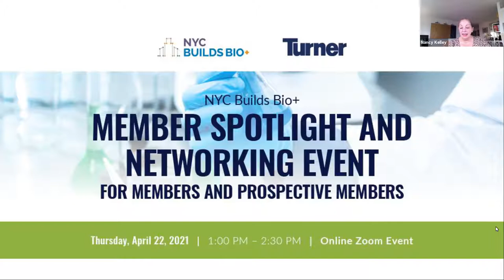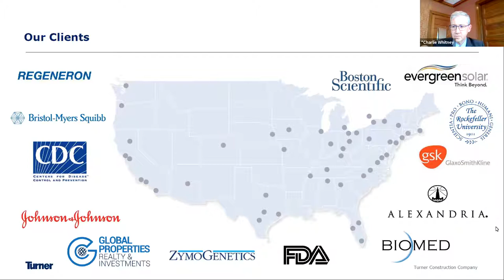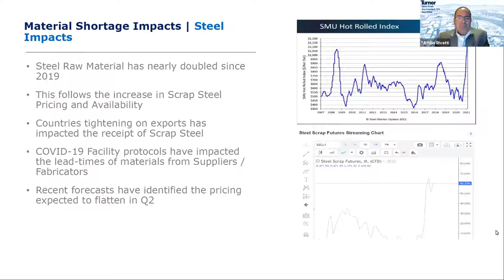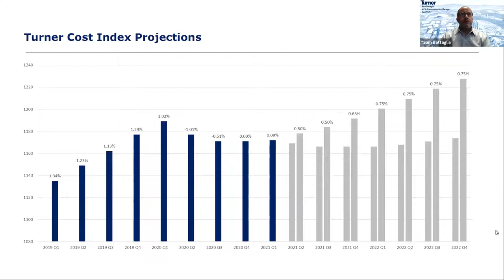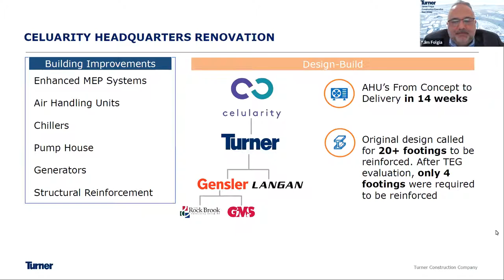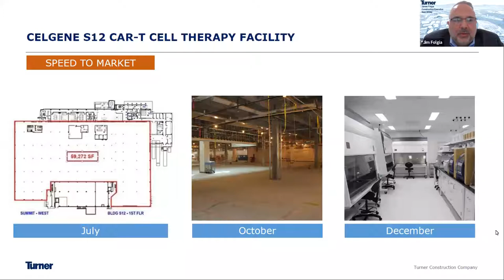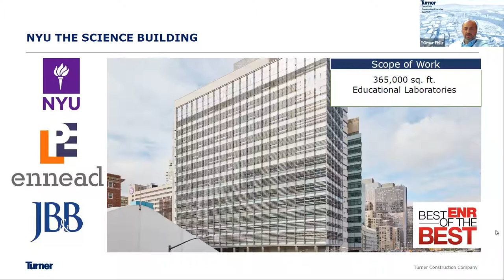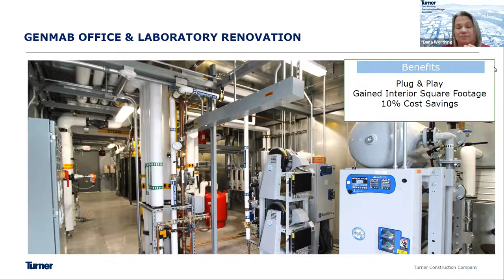Member Spotlight - Turner Construction advancing the Life Science Sector fostering innovation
MEMBER SPOTLIGHT: Turner Construction Company

Turner is a North America-based, international construction services company, with a staff of 10,000 employees, Turner completes $12 billion of construction on 1,500 projects each year. The company has earned recognition for undertaking complex projects, fostering innovation, vembracing emerging technologies, and making a difference for their clients, employees and community. Turner New York has the resources of an international construction firm and a close personal service associated with a smaller firm. The New York & New Jersey business units respectively have a combined staff of more than 1,100 employees and complete $2.3 billion annually.

Turner takes pride in its rating and reputation within the marketplace as one of the top builders. Over the past 15+ years Turner has worked to advance the Life Science sector and foster innovation across the country. Our group has the privilege of leading some of the highest profile and often one-of-akind projects including The Rockefeller University- Niarchos Foundation River Campus; NYU Langone Health Science Building, New York Genome Center JLABS, Celgene East & West Campus Renovation, Alexandria Real Estate Center for Life Sciences, Celularity Headquarters Renovation, Genmab Laboratory and Memorial Sloan Kettering Cancer Center Zuckerman Research Center. The success of these projects comes from Turner’s collaborative and innovative project environments. We look forward to making the Metropolitan Area an innovative hub for Life Sciences.

Learn more about these projects, meet and network with Turner Construction professionals and other NYC Builds Bio+ members and prospective members at 2021’s monthly networking event!

Join NYC Builds Bio+ leadership at this networking event to hear all about NYC Builds Bio+ 2021 initiatives, upcoming events and opportunities to become more involved through our Leadership Committees.